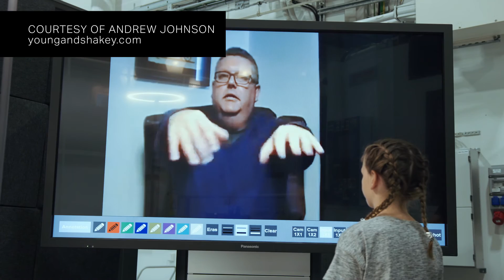Challenging Tomas - Explaining Sandvik innovations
When Judith visits Tomas at Sandvik some of many materials innovations from Sandvik are in focus, such as the Exera™ fine wire for medical applications. In the second “Challenging Tomas” video, we get a peek into Sandvik’s world through the eyes of a child. Can Sandvik’s innovations be easily explained to an 11-year-old? That poses a real challenge.